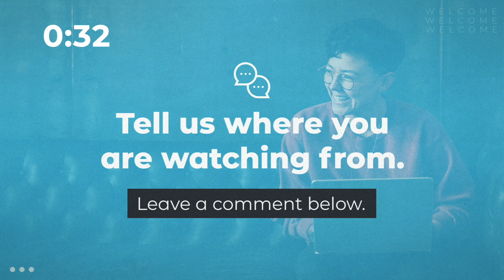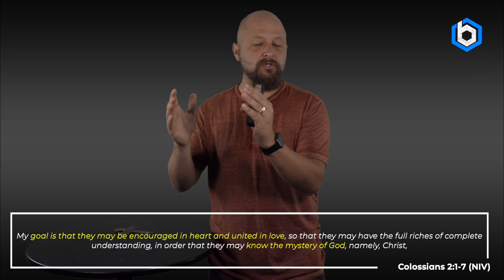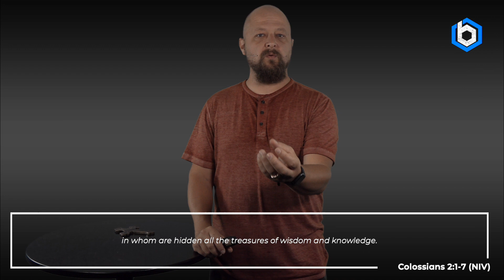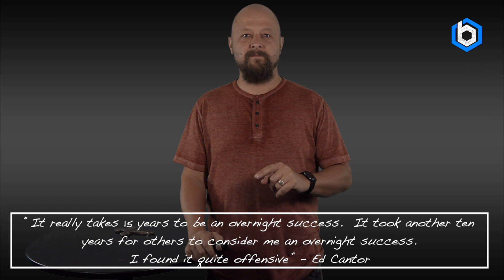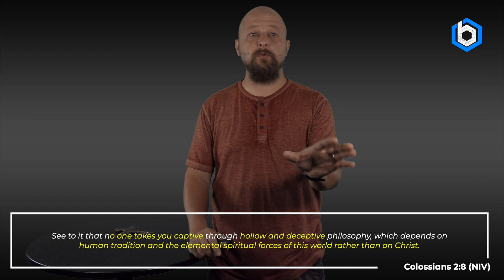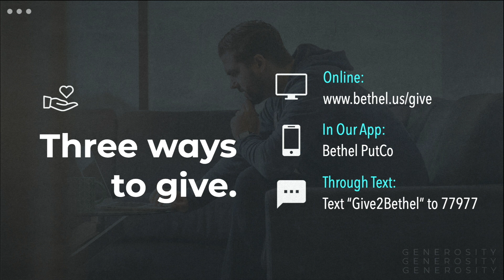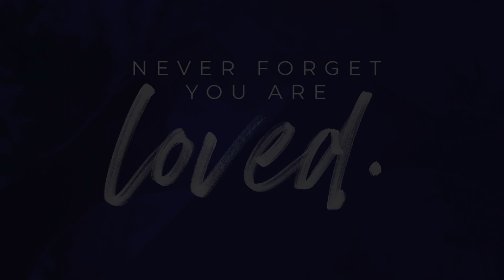9.13.20 - Colossians (week 2) 9am service